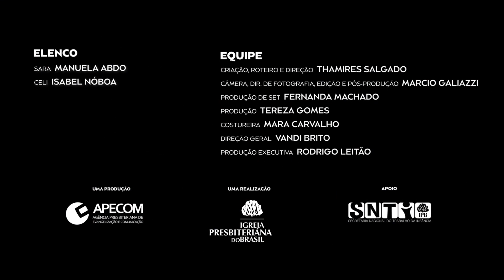A Cozinha Colorida da Sara e da Celi: PANQUECA DA TRANSFORMAÇÃO - EP #9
Vai uma panqueca aí?

Que tal convidar a criançada para acompanhar a Cozinha Colorida, e fazer uma panqueca bem fofinha junto com a Sara e a Celi dos Cromonautas?

Anote os ingredientes:
1/2 copo de farinha
1/3 copo de leite
1 ovo
Essência de baunilha à gosto
*Banana picada e mel são opcionais.

oscromonautas
Igreja Presbiteriana do Brasil